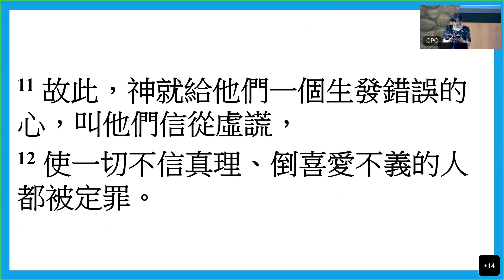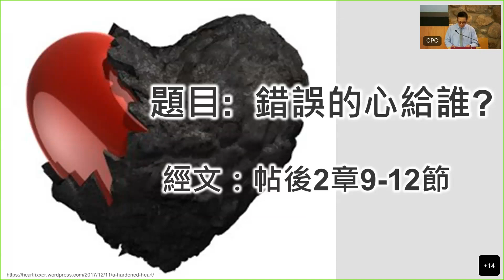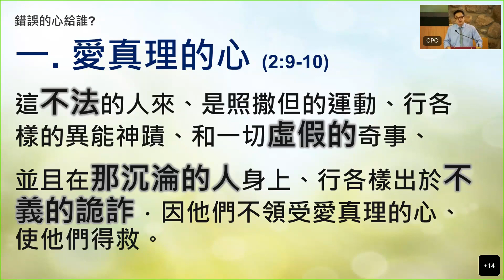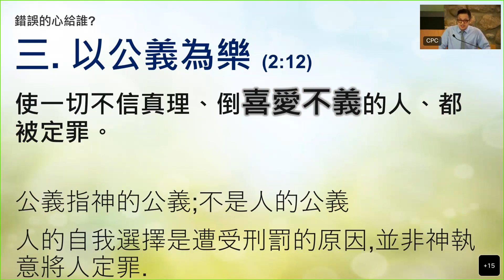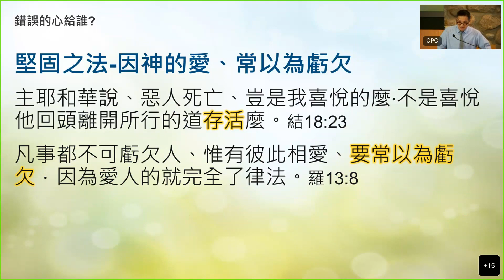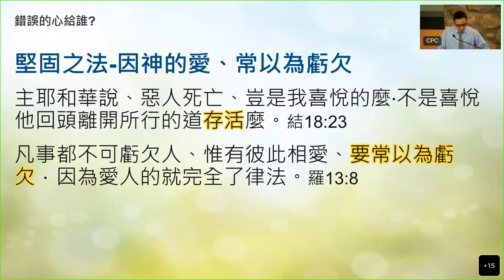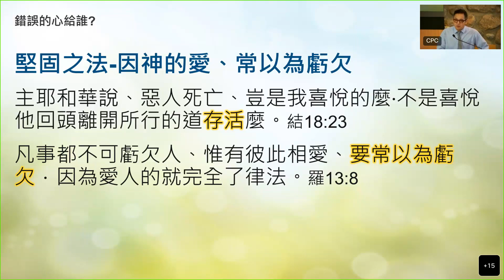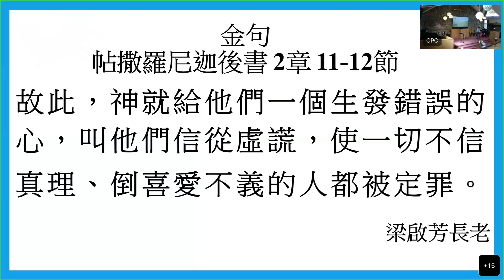CPC 2022 08 28 - 廖享寧弟兄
歡迎參加多倫多中華基督長老會
主日証道